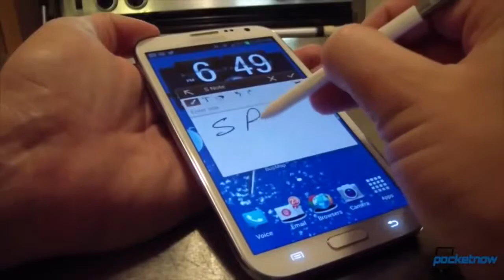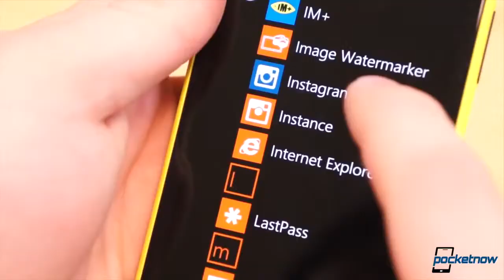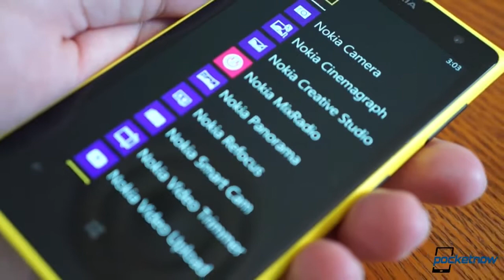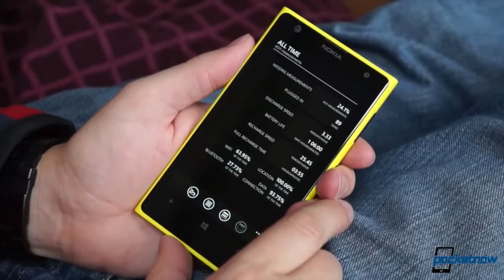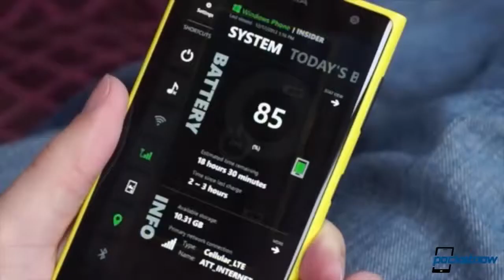Nokia Lumia 1020 After The Buzz, Episode 027